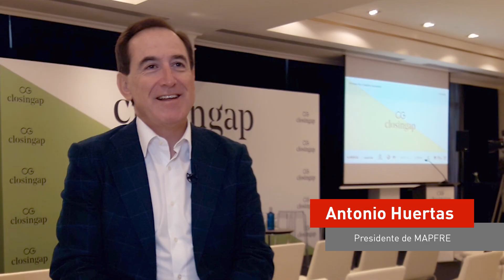ClosinGAP Antonio Huertas, Presidente de MAPFRE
Declaraciones de Antonio Huertas, Presidente de MAPFRE en el Clúster ClosinGap